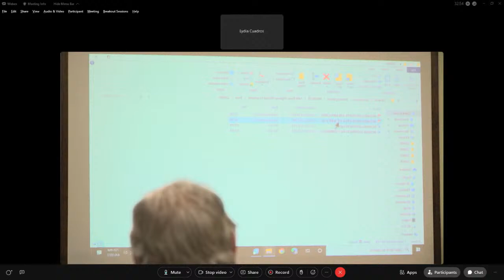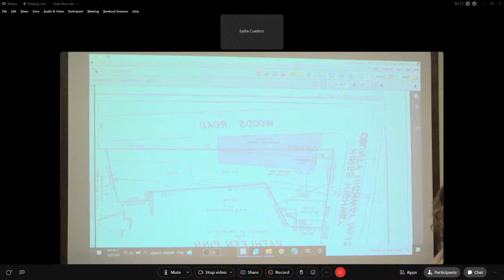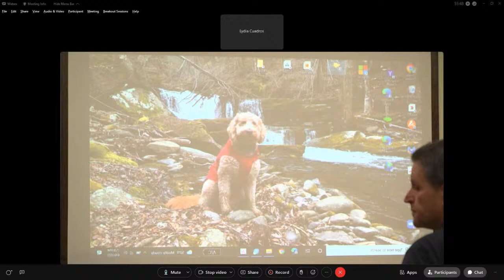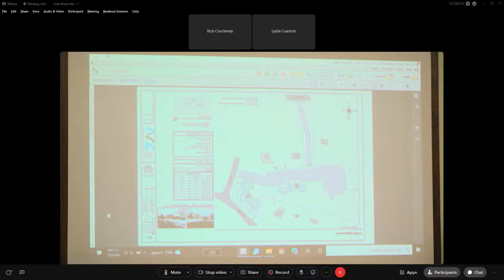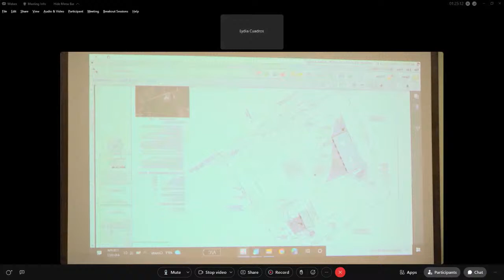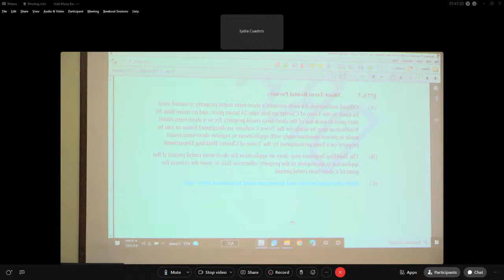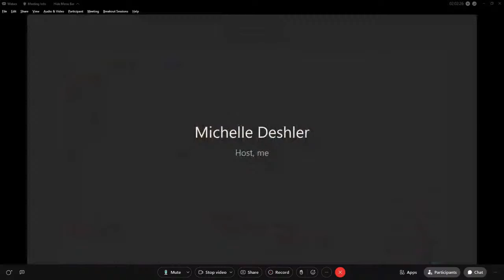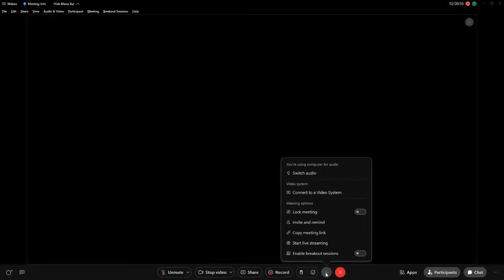The Town Planning Board Meeting 4/6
The Town of Chester Town Planning Board Meeting 4/6